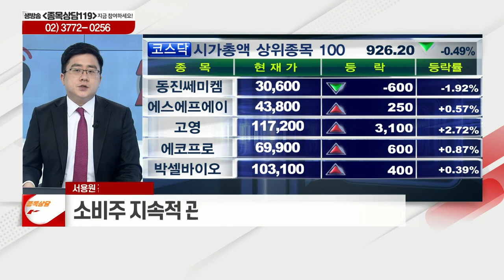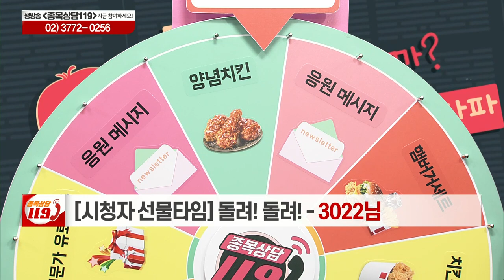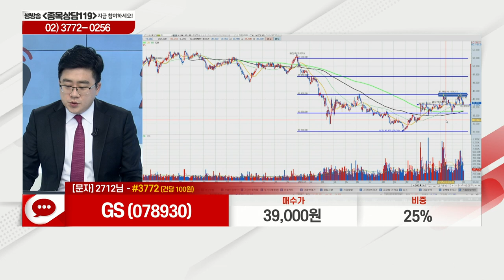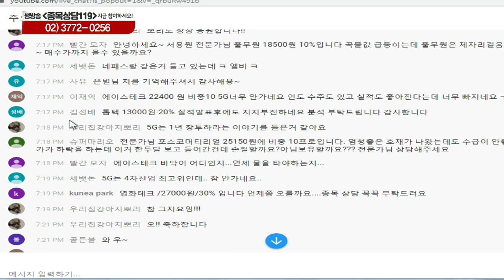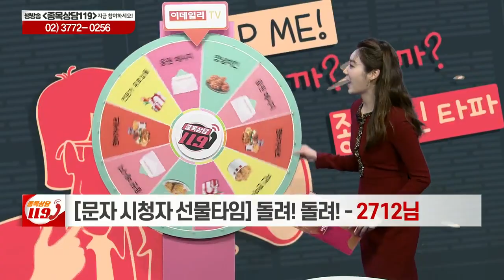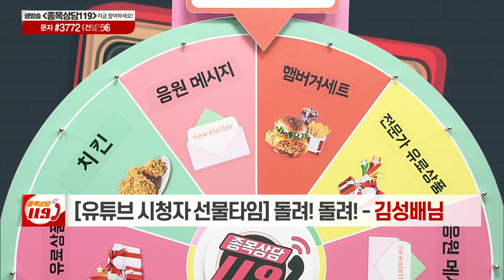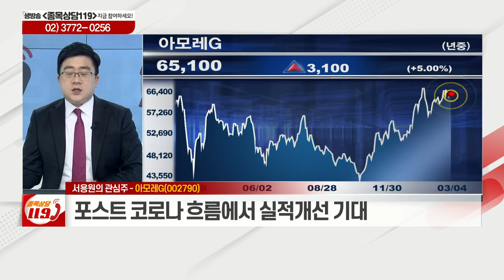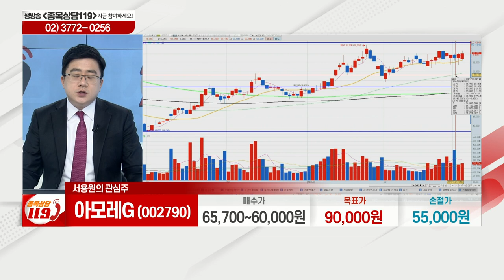해성산업, 알테오젠, 동양물산, GS, 머큐리, 톱텍, 아모레G, 아남전자_이데일리ON 서용원_종목상담 119 2부 (20210304)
# 서용원의 관심주 리뷰: 아남전자(008700)
# 서용원의 관심주: 아모레G(002790)